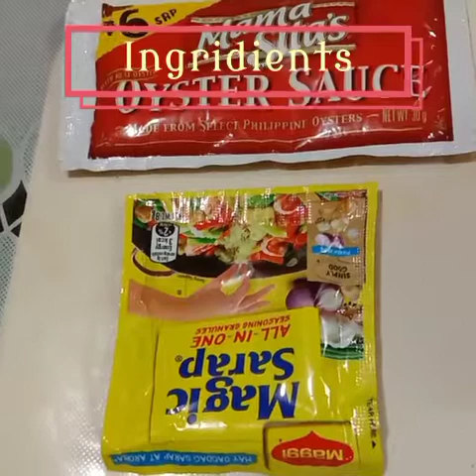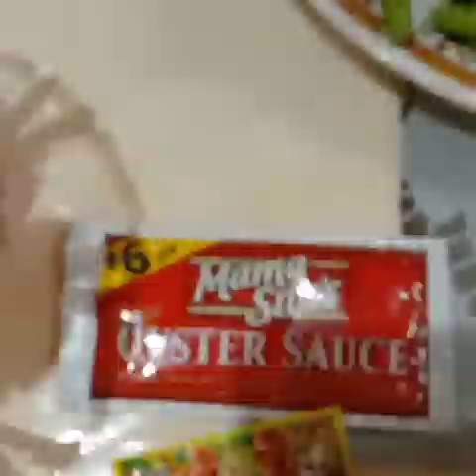Ginisang Sitaw sa Sardinas//Sauted String Beans in Sardines//Butchokok1112